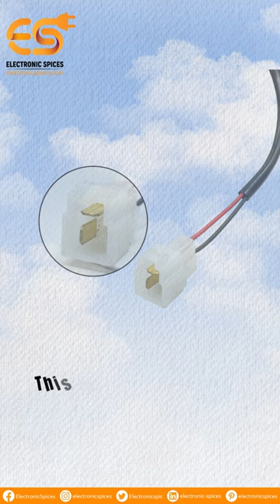008 A37C 42D 12V Blower with Evaporator Assembly Blower Fan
008 A37C 42D 12V Blower with Evaporator Assembly Blower Fan

This 12V blower fan is great for a wide variety of uses. It can be used as a stand-alone blower or as part of a larger system, such as a humidifier. This fan is designed to be installed into an existing outlet box and can be used in almost any application

If You Need More Component like Transistor, Ic, Led, and other electronic component you can buy from our